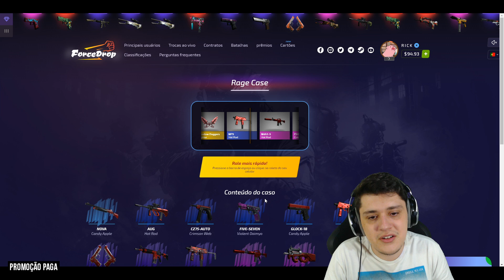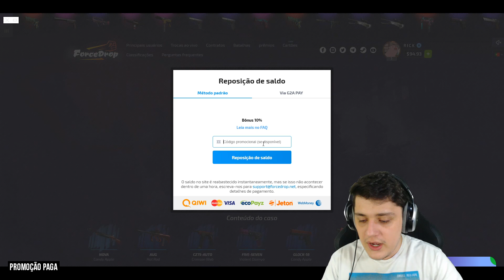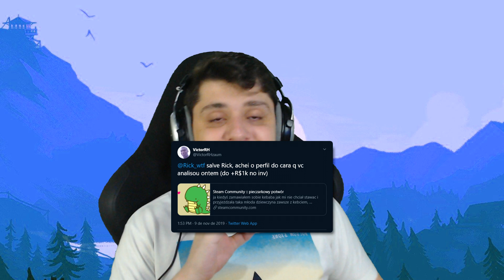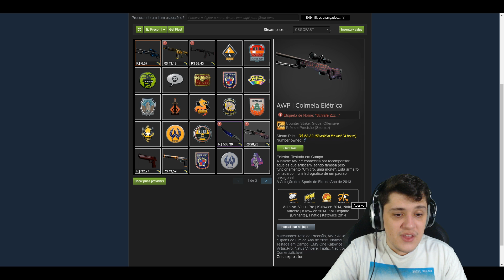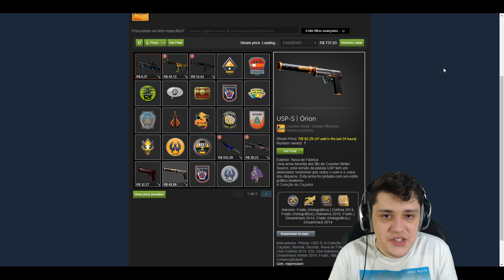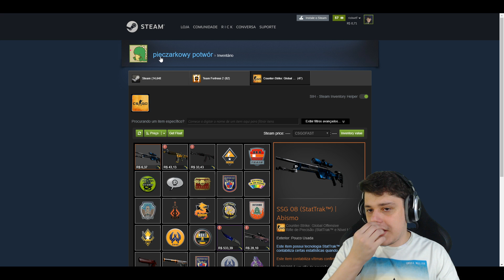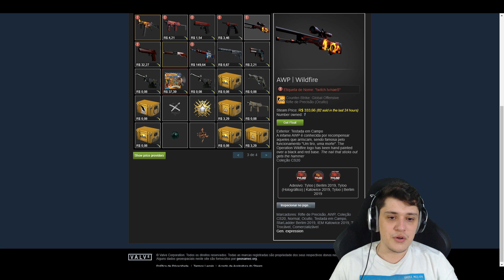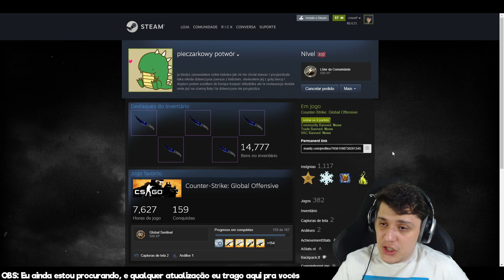★ ACHAMOS A CONTA OFICIAL DO SUSPEITO!! 😱🔍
📜 CUPOM: RICK